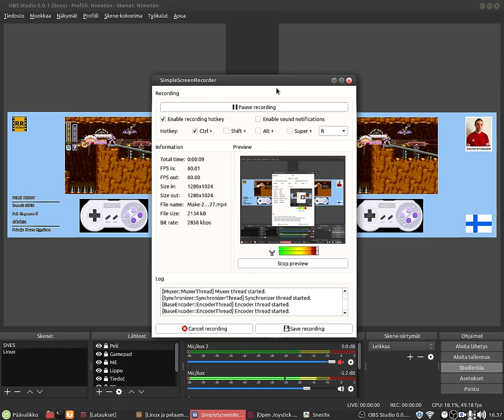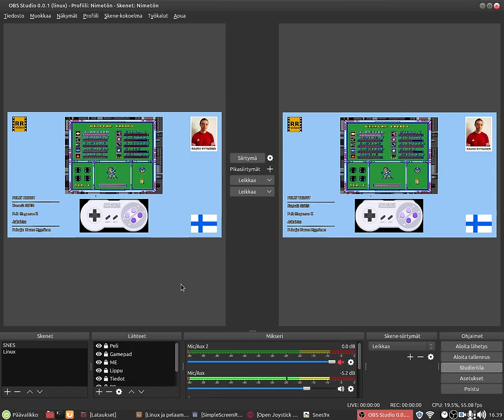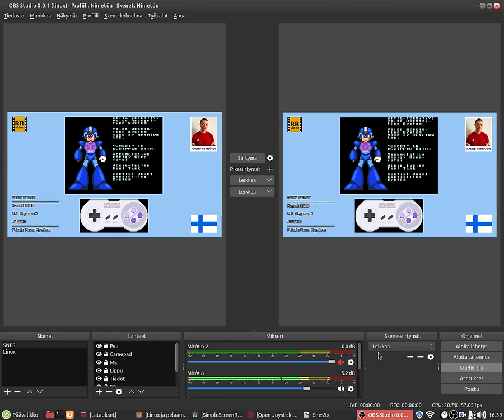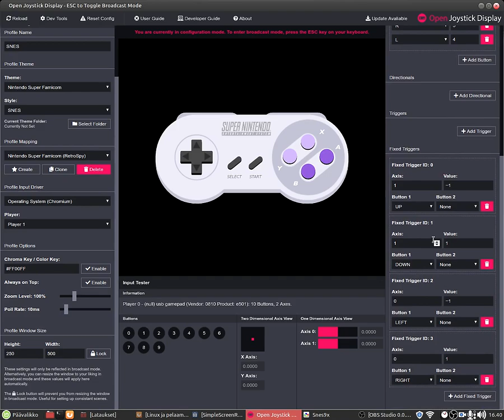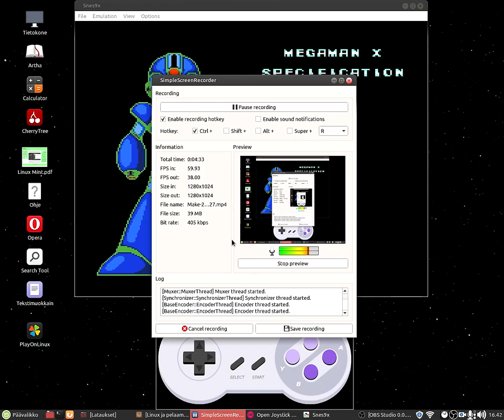Peliohjain näkyviin striimiä varten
Ohjelma: Open Joystick Display.